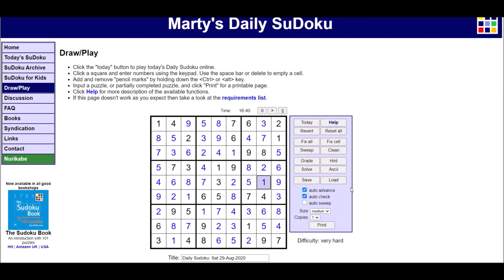Sudoku 08/29/20 hard - no copyright Bouncey